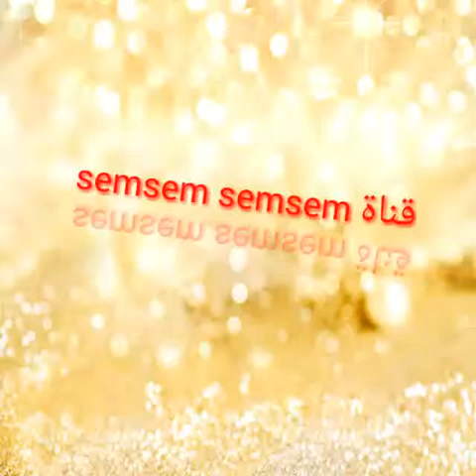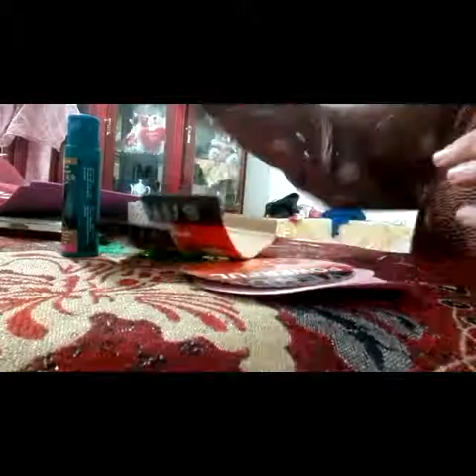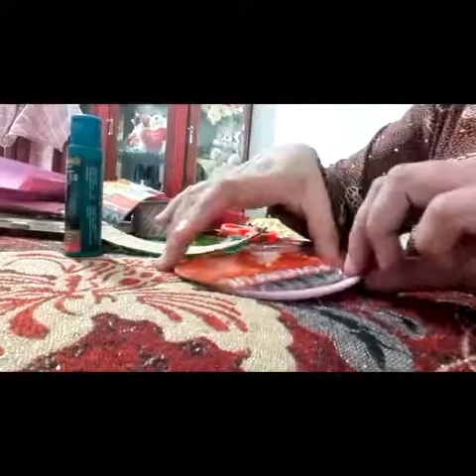فكرة سبت ورد بالشرح يمكن وضع الشيكولاته فيهbascket of flowers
ورق فوم ، مقص ،لاصق  ،ورق مقوي